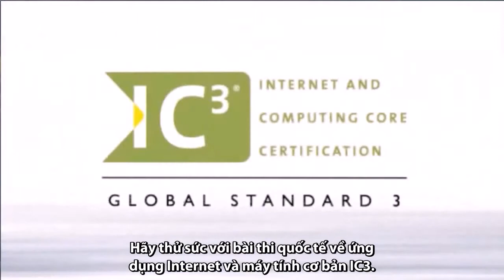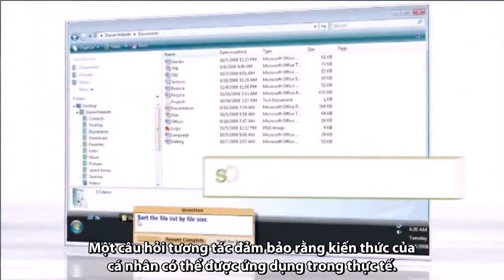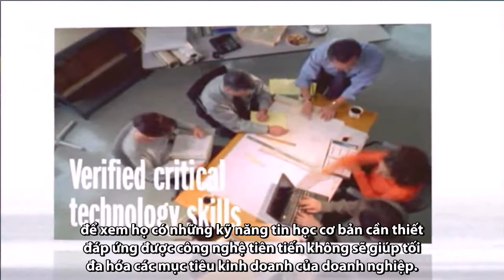Giới thiệu về bài thi IC3 - The Internet and Computing Core Certification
IC3: The Internet and Computing Core Certification  là chứng nhận quốc tế về sử dụng máy tính và Internet cơ bản Certiport sáng tạo. Bài thi đề cập đến những kiến thức cơ bản, cần thiết nhất về công nghệ số mà ai cũng cần phải biết. Bài thi hiện tại có thể thực hiện trên 25 ngôn ngữ khác nhau trong đó có tiếng Việt.